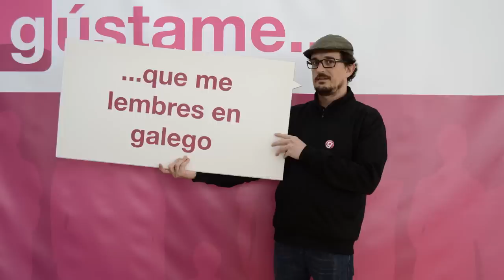Gústame o galego nas V Xeiras sobre a lingua galega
Video resumo do paso do fotocol de Gústame o galego polas V Xeiras sobre a lingua galega na Universidade de Vigo